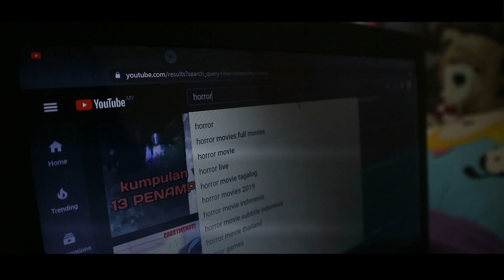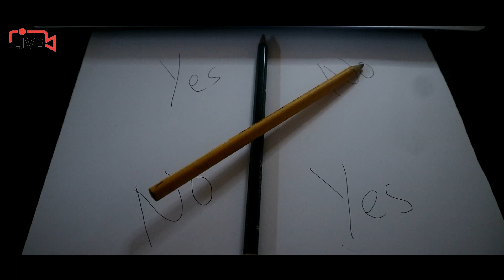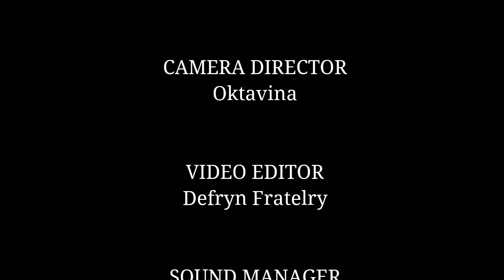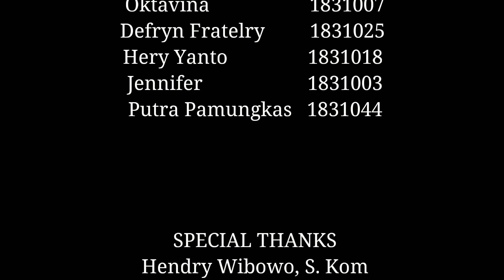SCTREAM by Skyring Production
Lala baru saja pulang ke rumah. Dia bersantai dan menatapi layar laptopnya. Merasa bosan, Lala kemudian mencari sesuatu untuk ditontoni. “Streaming Horror” oleh Bella tampak menarik untuk Lala. Sehingga Lala masuk ke live streaming tersebut tanpa basa basi.
Si Bella, membawakan streamingnya dengan sikapnya yang tidak pernah serius. Menceritakan segala hal misterius yang telah terjadi padanya tanpa ragu-ragu. Hingga ujungnya, ia memainkan sebuah “permainan”. Eh, ternyata dari proses “permainan” itu, terbukti yang di dalam “stream” itu bukan cuman Bella sendirian saja. Bagaimana nasib Bella nantinya ya?